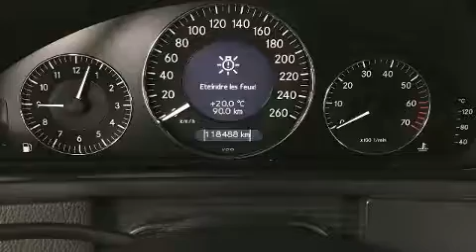2004 Mercedes-Benz CLK-Class 5.0L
Style et conception hors-normes, laissez-vous éblouir par la Mercedes-Benz Classe CLK 2004. Lors de sa conception, mercedes-Benz a mis sa tenue de route et son caractère sportif au centre de ses priorités. Ce véhicule offre une transmission automatique à propulsion arrière et un raffiné moteur 5 cylindres. Les caractéristiques suivantes sont incluses: un compte-tours, un volant gainé de cuir, le siège conducteur à commande électrique, un ordinateur de bord, des rétroviseurs extérieurs avec fonction antiéblouissement automatique, essuie-glace à détecteur de pluie, et l'ouverture automatique de la glace du conducteur. Le toit ouvrant à commande électrique se déploie à la simple pression d'un bouton, ce qui vous met immédiatement en contact avec la nature. Comporte une télécommande intégrée d'ouvre-porte de garage, une autre des options distinctives de ce véhicule. Avec des phares à haute intensité lumineuse pour éclairer la route, vous bénéficierez d'une visibilité optimale en toutes circonstances. Mercedes-Benz a mis la sécurité des occupants au coeur de ses préoccupations avec les équipements suivants: coussins gonflables à l'avant avec détecteur de poids du passager, arceau de sécurité en cas de retournement, système antipatinage, la mise hors de fonction du système d'allumage, et freins à disque aux 4 roues avec antiblocage. Le dispositif d'assistance au freinage applique une pression supplémentaire sur les freins lorsqu'il détecte une situation d'urgence. Nous comptons sur une équipe expérimentée, dévouée et enthousiaste, prête à vous servir. Nous vous aiderons à trouver le bon véhicule au prix qui respecte votre budget. Prenez quelques instants pour effectuer un essai routier!